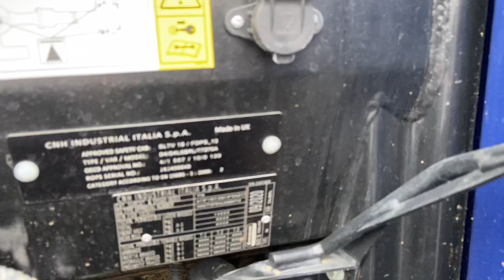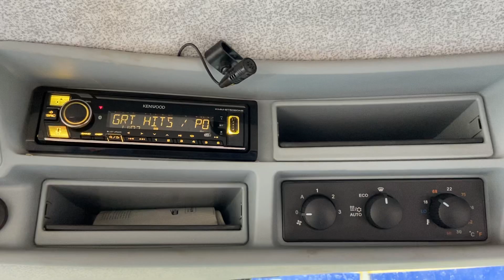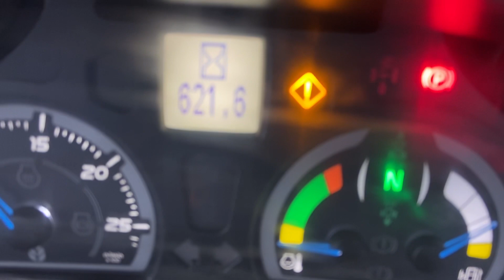New Holland T7.270 Tractor